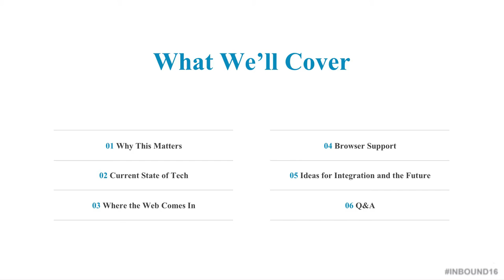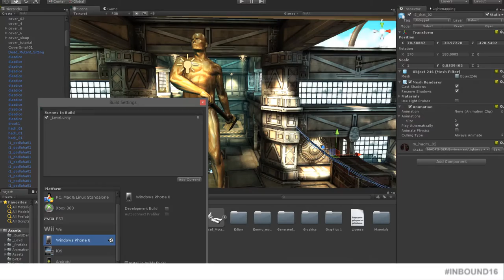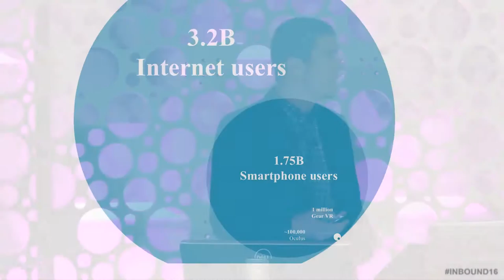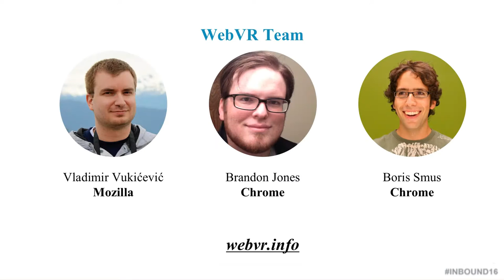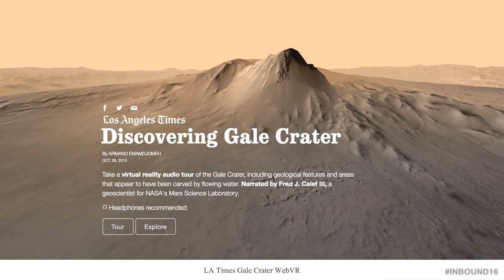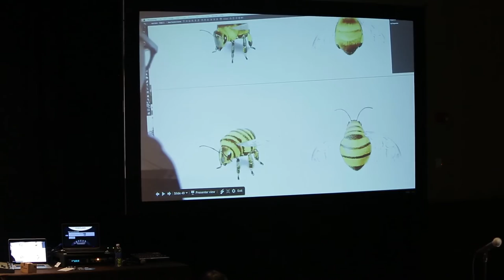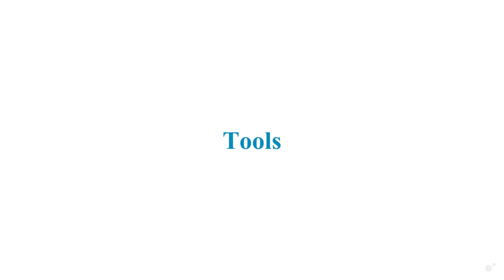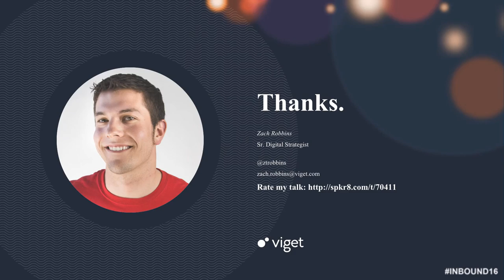INBOUND 2016: Zach Robbins - "The Future of Virtual Reality and the Web"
Virtual Reality is the new frontier for technology, but what about the web? It can't just be about gaming, right? Browsers aren't yet a platform for distributing VR content, whether that's 3D or 360 degree video. But will that change? If so, when? In this session, we'll look at the current state of producing, developing, and distributing VR content, with examples of who is doing it really well and a variety of existing applications. More importantly, we'll cast a look into the future for when to expect things to open up within the browser and what new applications that'll introduce (think a whole new method of education). Hopefully, you'll leave inspired with fresh ideas and feel equipped to start pioneering ahead of the next generation of immersive web-based experiences.